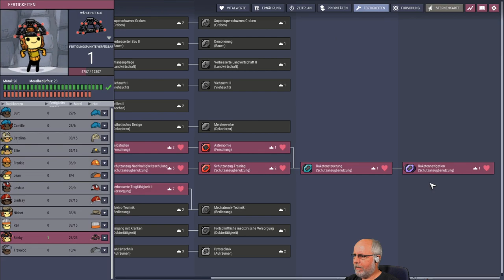Oxygen not included deutsch S2E073